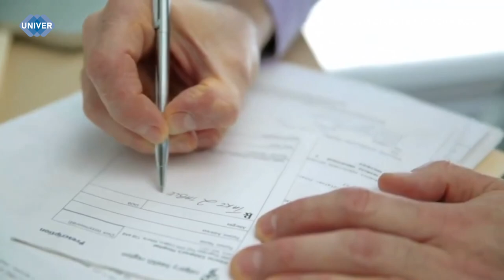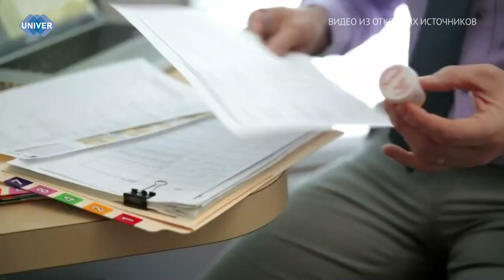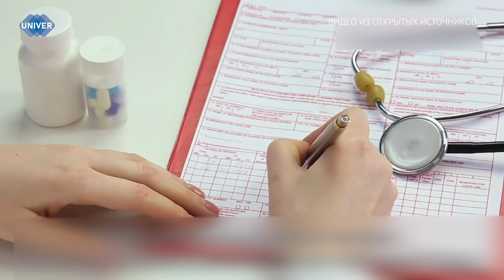ОТПУСК БЕЗ ХЛОПОТ: НЕЗАМЕНИМАЯ АПТЕЧКА ДЛЯ ПУТЕШЕСТВЕННИКОВ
Залог качественного отдыха – тщательная подготовка к нему. Часто на радостях мы наполняем наши чемоданы летней одеждой, купальниками и пляжными полотенцами, совсем забывая о таком важном предмете первой необходимости, как аптечка. Как вы можете спасти себе жизнь, какие средства и медикаменты брать в отпуск – расскажет эксперт.